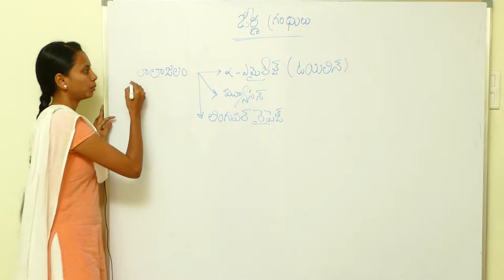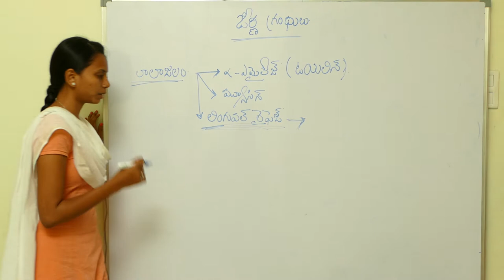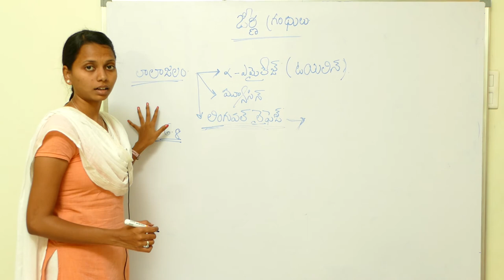జీర్ణక్రియ శోషణం || లాలాజల ఎంజైములు || disk Telanagna